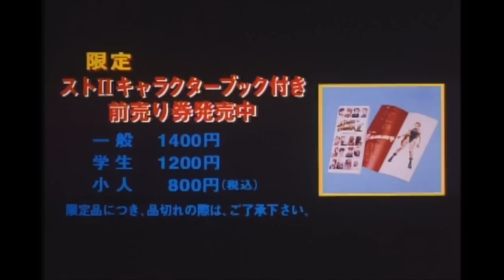Street Fighter 2 - The Animated Movie Short Promo Trailer JAPAN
This is another short promo trailer for Street Fighter 2 The Animated Movie from Japan.  If you've never seen the movie and you love Street Fighter, I highly recommend picking this movie up.

Thanks for checkin out the clip!